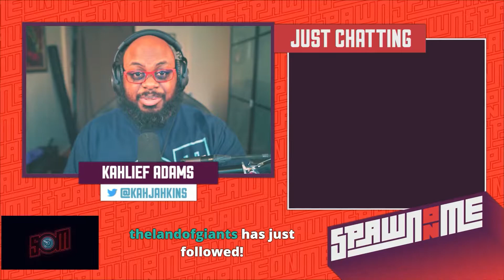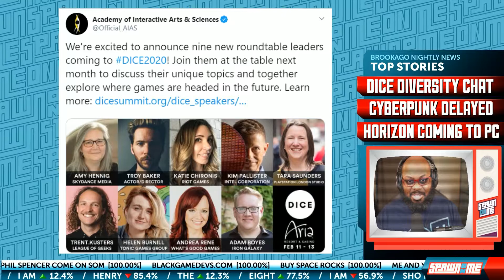DICE drama, Cyberpunk Delays and More Sony games coming to PC?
We start this week's episode with a call for clarity when it comes to bad tweets and mishandlings. We then jump into the conversation around why Cyberpunk 2077 delay might be even worse for their devs. We wrap up the show with a look at why Horizon Zero Dawn coming to PC might be the sign of things to come.